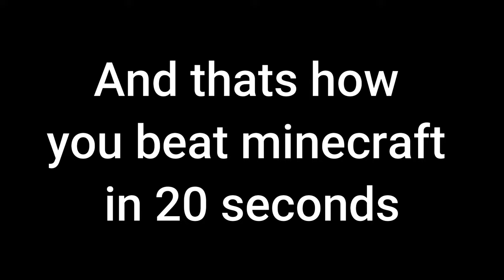Minecraft Beaten in 20 Seconds | TAS Any% Set Seed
This video took quite a while, but im really happy how it turned out.

This is a TAS meaning i played in "slow motion" and later sped it back up to "normal speed"

Fastest Any% SS TAS so far

Version: 1.17.1
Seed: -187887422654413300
Tickrate: mostly 0.25 and 0.5

Used glitches:
-chest dupe
-dragon skip
-ender pearl cooldown skip
-relog invulnerability